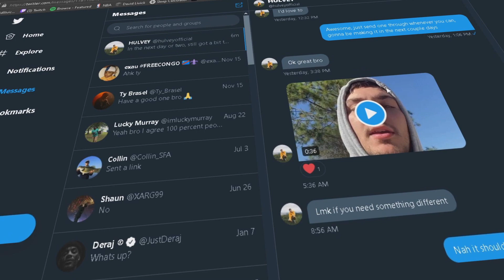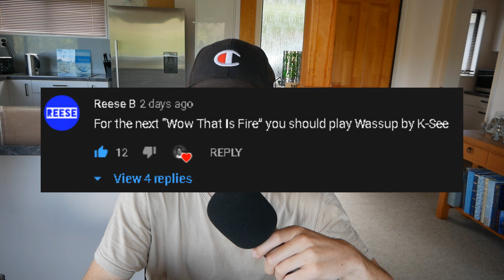Hulvey | Christian Hip-Hop's Rising Star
I talk about Hulvey, Reach records latest pick up and one of my favorite CHH artists on the rise.

Hulvey - OTHERSIDE (Official Video)

Hulvey - Heaven Up Above (Official Video)

Christian Rap | K-SEE- Wassup music video

►Intro/Background Music
Hulvey - Otherside

Abang Kay - The Truth